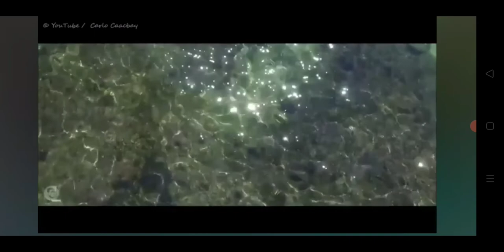VIRTUAL TOUR GUIDING (WOW BOLINAO) |Jennifer Rosales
Some photos and videos are not mine, credits to the real owners.